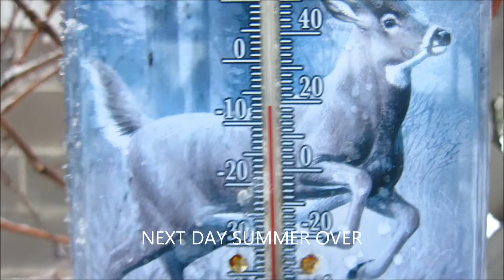SPRING FLOOD STARTING